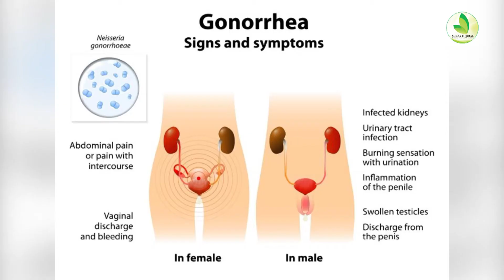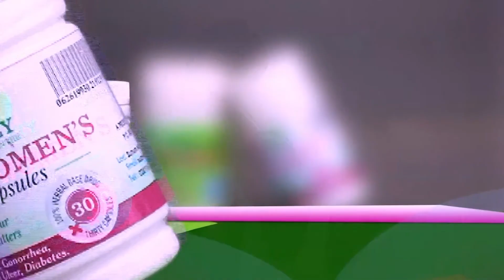Watch to learn how to treat yourself when you contract gonorrhea infections.